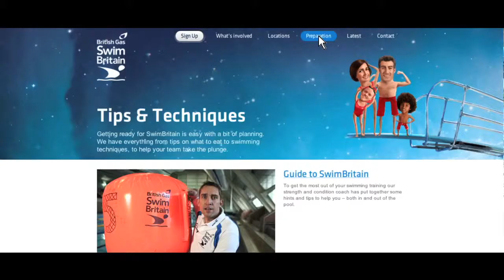Join David and sign up for SwimBritain today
David Walliams, Micheal Jamieson, Keri-Anne Payne, Ellie Simmonds and many more urge you to sign up to SwimBritain today. Come on, let's get Britain swimming.